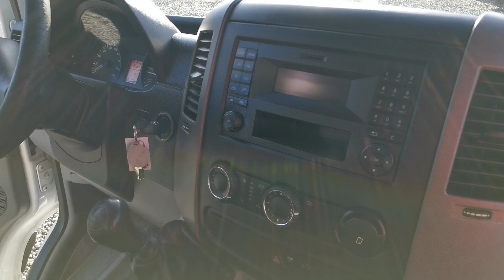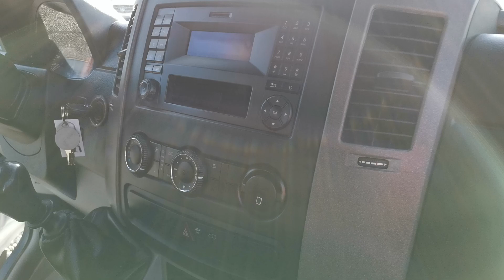MERCEDES-BENZ SPRINTER 316CDI MRAZÍ/CHLADÍ/15,3M3